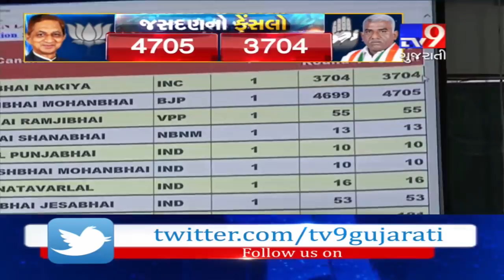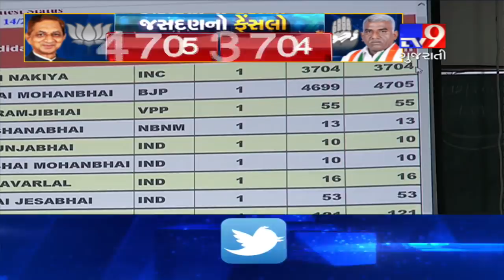Jasdan By-Polls: BJP's Kunvarji Bavaliya leading by 1000 votes- Tv9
Jasdan By-Polls: BJP's Kunvarji Bavaliya leading by 1000 votes